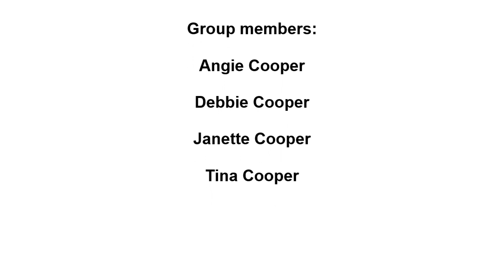COOPERETTES SATISFACTION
THE COOPERETTES FEMALE SOUL GROUP, SATISFACTION, NORTHERN SOUL, SOUL MUSIC GENRE